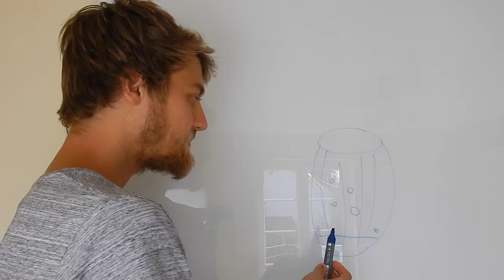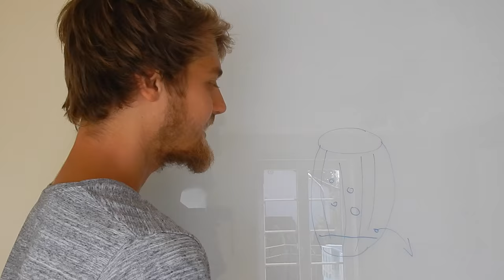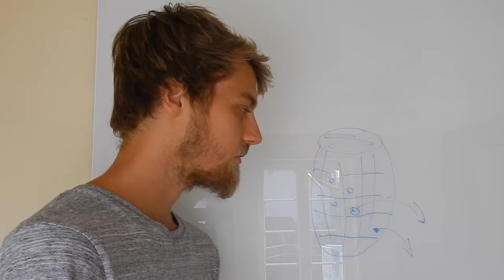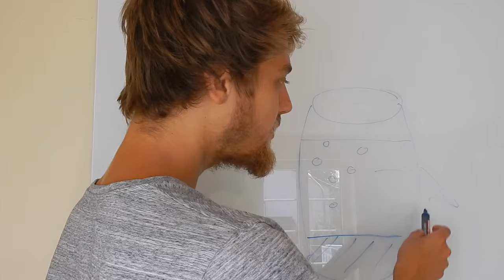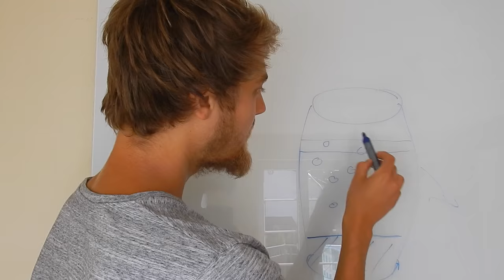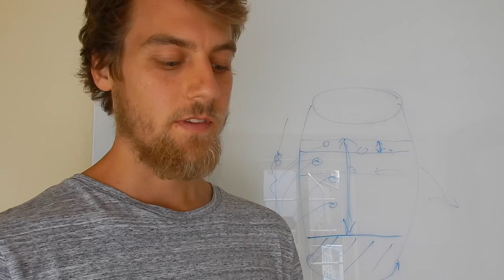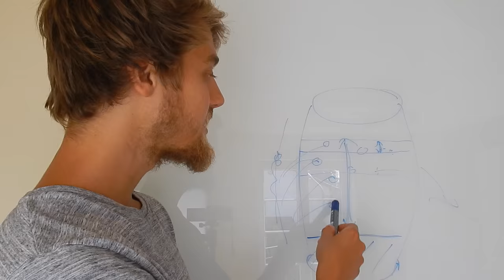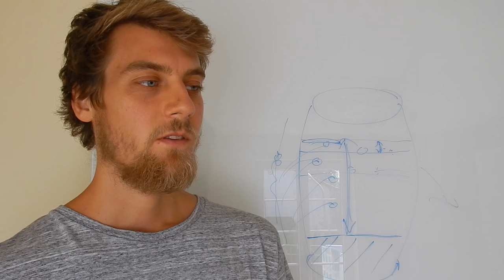Krankheit & Heilung - Was dabei geschieht!? | Reinigung des Körpers und Ausleitung der Gifte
Was sind die Zusammenhänge zwischen Krankheit, Entgiftung und Heilung?